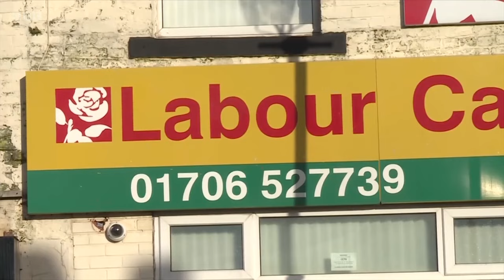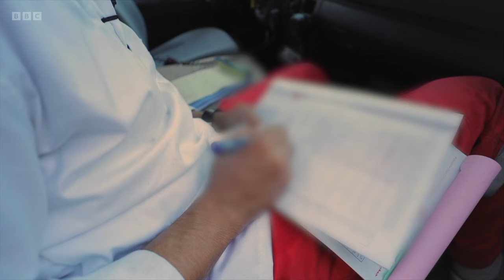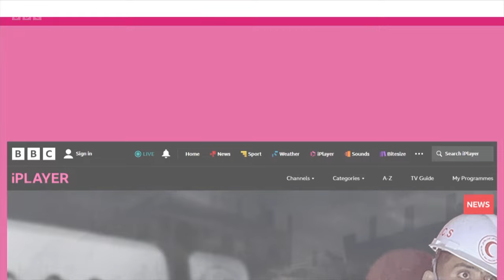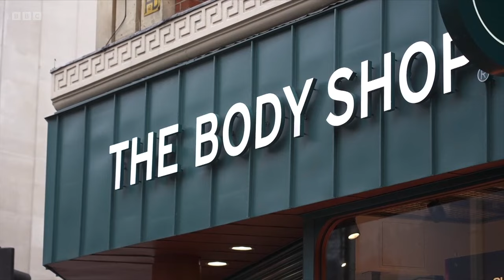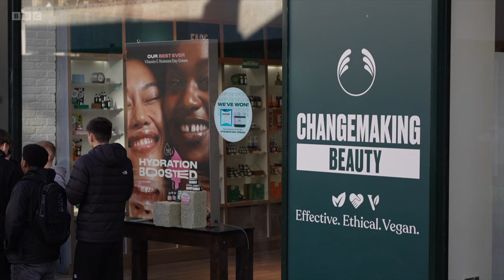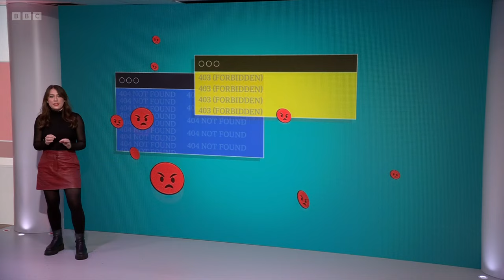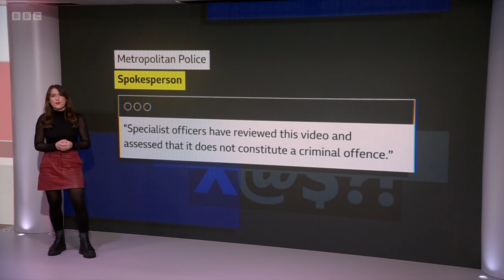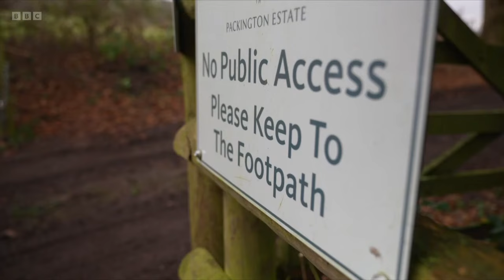BBC News at Ten - Legendary DJ Steve Wright dies aged 69 - 13⧸02⧸2024